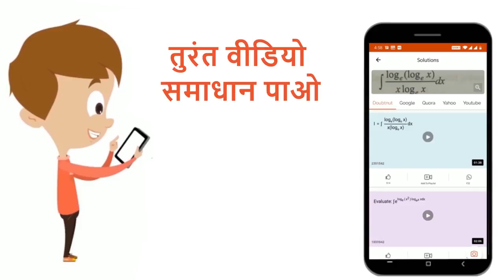किसीपदार्थके प्रतिएकांकचुम्बकन क्षेत्रमें उत्पन्नचुम्बकनतीव्रताको उसपदार्थ कीचुम्बकीयप्रवृतिकहते...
किसीपदार्थके प्रतिएकांकचुम्बकन क्षेत्रमें उत्पन्नचुम्बकनतीव्रताको उसपदार्थ कीचुम्बकीयप्रवृतिकहते हैसत्य/असत्य
Class: 12
Subject: PHYSICS
Chapter: चुम्बकत्व एवं द्रव्य
Board:Madhya Pradesh Board

👉 Have Any Query? Ask Us.